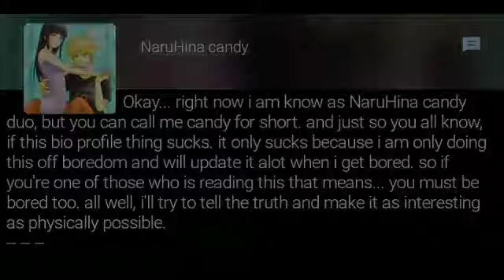Verdadero Legado-¿QHPS Naruto podía ver Espiritus ? Capítulo Final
Nombre del  Fanfic!!: Verdadero Legado

Fanfic Name: The True Legacy.

Sinopsis: Naruto se hace amigo del fantasma de Haku y Zabuza, pero cuando se cruzan, se siente deprimido, excluido e ignorado por todos en Konoha, especialmente por su equipo. suma total en el interior. mayor Sasuke y Sakura golpeando con menor kakashi golpeando en los primeros capítulos